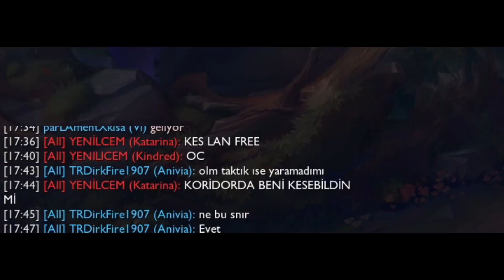HER SANİYESİ OLAYLI BİR VİDEO !! 2 MİD 2 ORMAN YAPMIŞLAR TAKTİK YAPIYOLAR !! ANİVİA | Ogün Demirci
Önerdiğim Videolar;